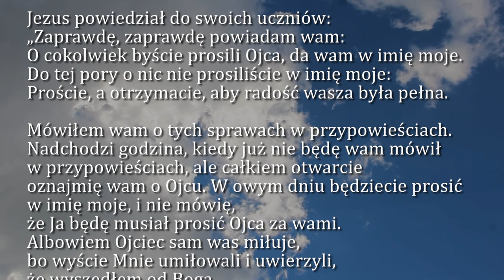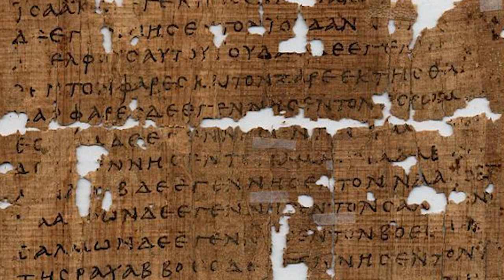Dobra Nowina na dziś | 28 maja - Sobota, VI tyg. Wielkanocnego